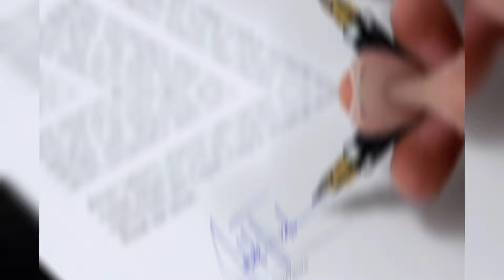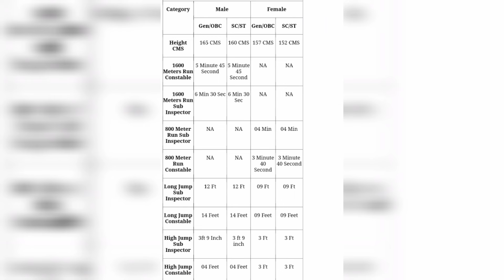10वी के बाद Railway में RPF Constable कैसे बनें?/How To Become RPF Constable After Class10th/RPF